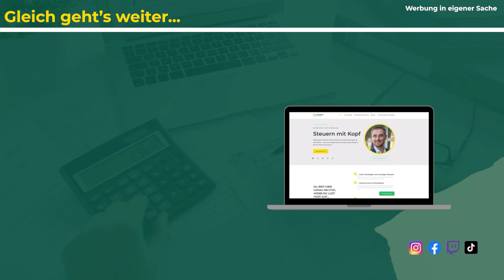P2P KREDITE UND STEUERN in Deutschland: Das musst du wissen!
Die Besteuerung von P2P-Krediten in Deutschland ist ein wichtiger Aspekt für alle, die in dieser Art von Finanzierung tätig sind. Grundsätzlich werden P2P-Zinseinkünfte als Kapitaleinkünfte betrachtet und unterliegen der Einkommensteuer. Es existiert ein jährlicher Freibetrag für Kapitaleinkünfte, wobei die Abgeltungssteuer auf Zinserträge derzeit bei 25% zuzüglich Solidaritätszuschlag und gegebenenfalls Kirchensteuer liegt. Eine detaillierte Steuererklärung ist erforderlich, selbst wenn die Einkünfte unter dem Freibetrag liegen. Zudem ist es ratsam, sich von einem Steuerberater beraten zu lassen, um die individuellen steuerlichen Auswirkungen von P2P-Krediten zu verstehen und optimal zu gestalten.